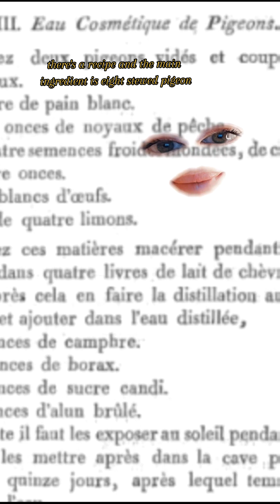Marie Antoinette's All Natural Beauty Routine 😍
Way ahead of her time when it comes to selfcare . The Queen's beauty routine is dropped 👑🕊